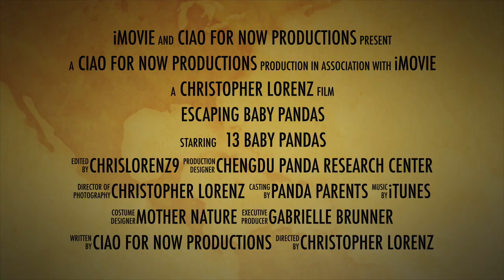Escaping Baby Pandas (trailer)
This video is a trailer for the viral video Escaping Baby Pandas, to celebrate 20,000,000 views on youtube!.